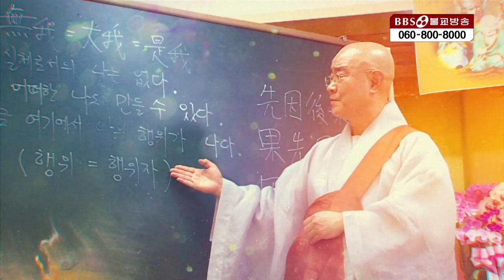월호스님| 15.특강 아바타 명상이란 무엇인가? 행불선원 야보 도천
▶월호스님은 현재 서울과 이천의 행불선원장으로 불교방송 BBS TV 월호스님의 행불아카데미를 인기리에 진행중이다. 아바타 명상이란 무엇인가? 알듯말듯 어려운 이치를 알기쉽게 설명한다.
1990년 5월 1일 지상파라디오방송 개국/ 2008년 불교전문 BBSTV 개국

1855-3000 (가입문의 / BBS 후원상담실)